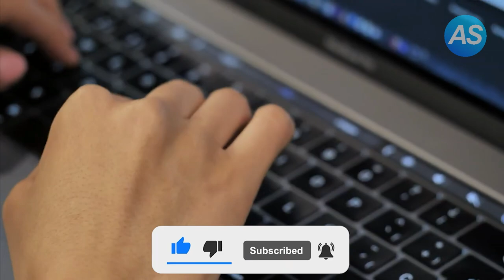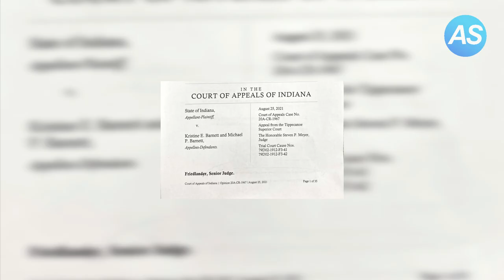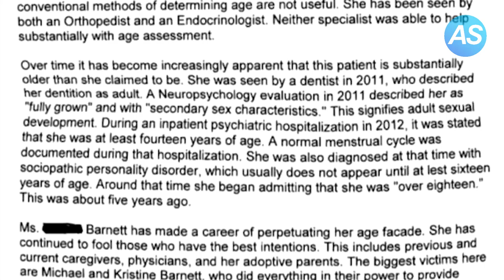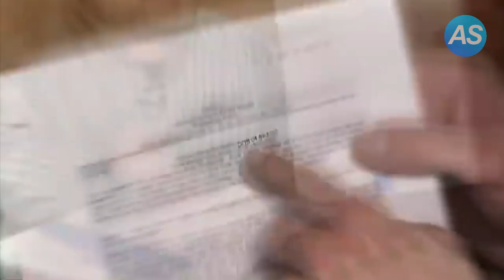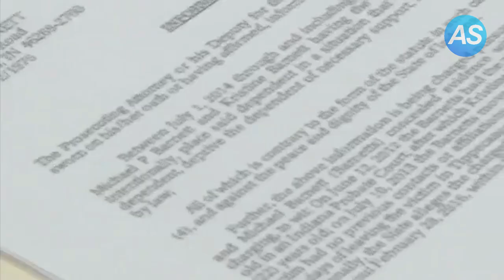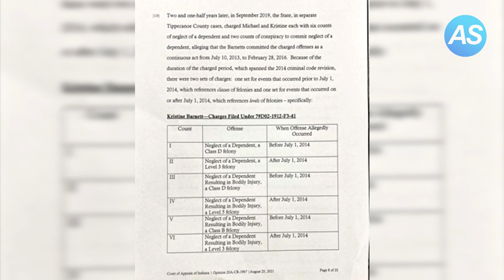Eltern adoptieren 30 JÄHRIGE Betrügerin ? 😳 Natalia Grace Barnett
Die Geschichte von Natalia Grace Barnett
Ein ukrainisches Waisenkind weist die Annahme zurück, ein Kind zu sein, und droht der Familie, die sie in den Vereinigten Staaten adoptiert hat, mit Gewalt.

Natalia Grace Barnett hat die Behauptungen ihrer früheren Adoptiveltern widerlegt, dass sie eine völlig erwachsene Frau in ihren späten Zwanzigern ist.
Es wäre toll, wenn Sie dieses Video mögen und teilen. Nun zurück zur Geschichte.

🎥  Hallo und herzlich Willkommen bei Alltag Stories! 📚

Auf diesem Kanal findet Ihr interessante und wahre Geschichten aus der ganzen Welt.
➡️  Unser Ziel ist es mit unseren Alltag Stories Wissen und Unterhaltung miteinander zu verbinden und euch für ein paar Minuten aus eurem eigenen Alltag zu entführen.

Manche unserer Geschichten und Storys sind unglaublich, aber wirklich wahr und genau so passiert! 💯
Andere Alltag Stories gehen einfach voll ans Herz! Sie können traurig sein, sie können Mut machen oder die Stories regen zum Nachdenken an.

➡️   Es geht uns vor allem darum, Geschichten aus dem Alltag zu erzählen, die ansonsten vielleicht nicht erzählt werden und in Vergessenheit geraten.

Teilt die Geschichten auch gerne mit euren Freunden, damit noch mehr Menschen von ihnen erfahren! ✅